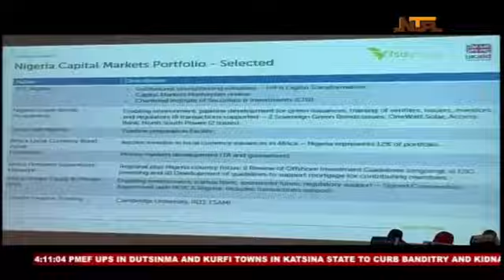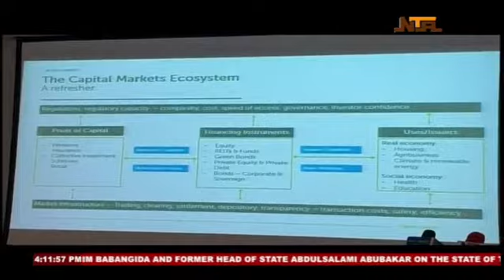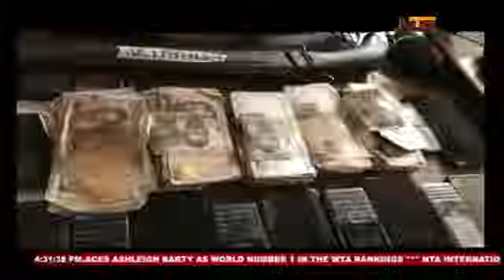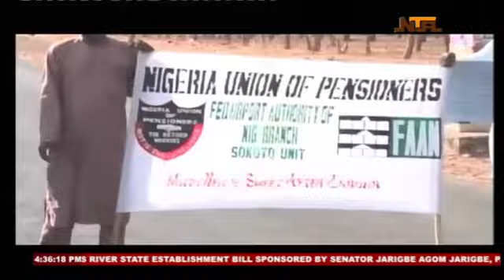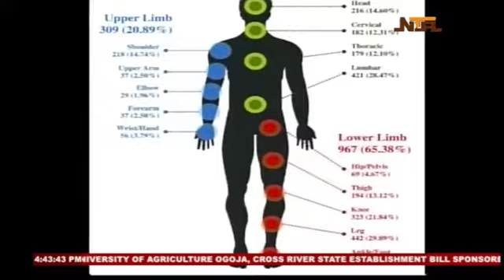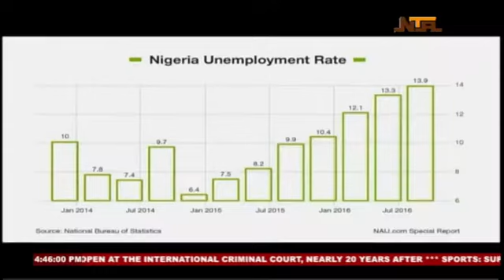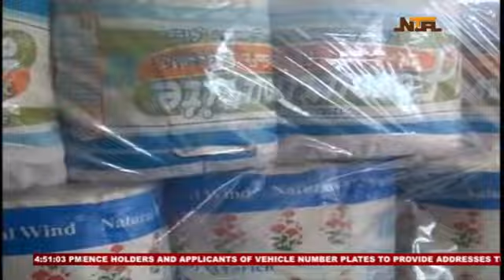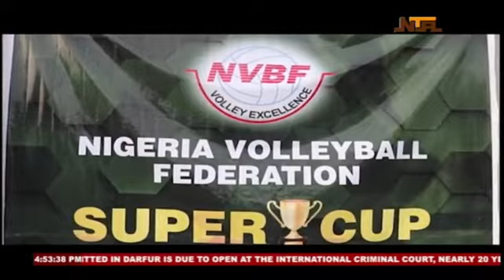Nationwide News 5th April 2022